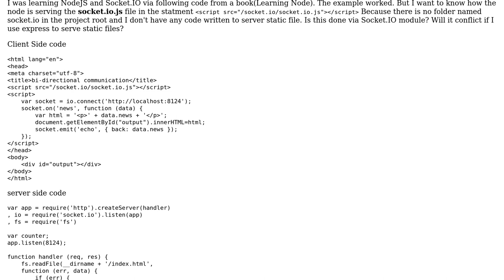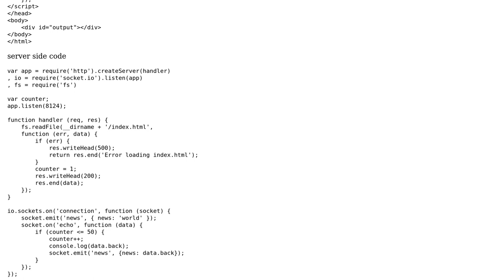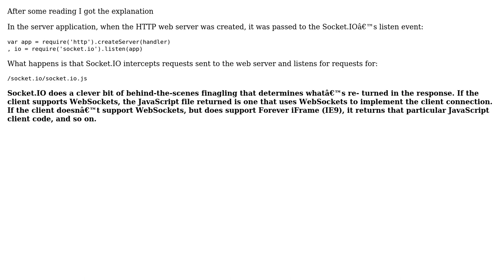How NodeJS and Socket.IO serve socket.io.js?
With thanks & praise to God, and with thanks to the many people who have made this project possible! You are responsible for your own actions.